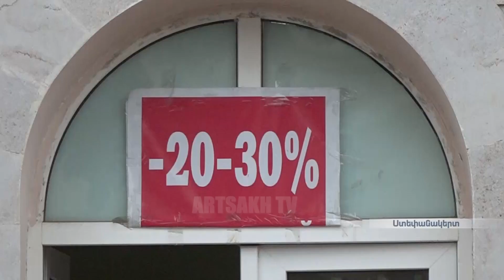Զեղչեր՝ ամեն քայլափոխի. շահավետ գնումների հնարավորություն, թե՞ թակարդում հայտնվելու վտանգ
Հասարակությանը գովազդային մոլորեցնող եղանակներից խուսափելու նպատակով հանրային ծառայությունները և տնտեսական մրցակցությունը կարգավորող պետական հանձնաժողովը պատրաստում է զեղչերի ներկայացման և իրականացման գործընթացում անբարեխիղճ մրցակցության երևույթները բացառելու վերաբերյալ ուղեցույց: Այսպիսով, ձեռարկատիրությամբ զբաղվող ընկերությունները ևս մեկ հնարավորություն ունեն տեղյակ լինել տնտեսական մրցակցության պաշտպանության մասին օրենքի պահանջներին: Ոլորտը կարգավորող մարմինն ուղեցույցի նախագիծն այսօր ներկայացրել է տնտեսվարողների դատին՝ պատրաստ լինելով լսել նրանց առաջարկությունները: